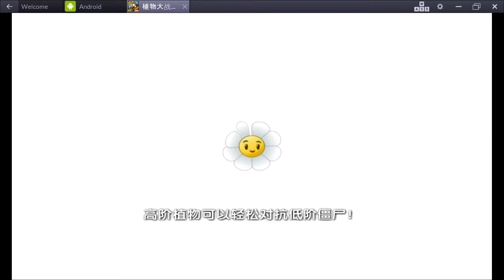Растения против Зомби 2 (китайская версия) #8